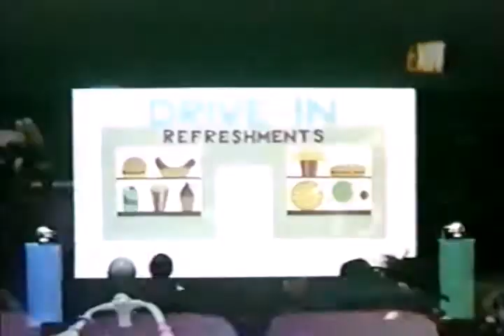BIC Theater Ad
Audio EQ, de-clicked. Enhanced Video from source material.